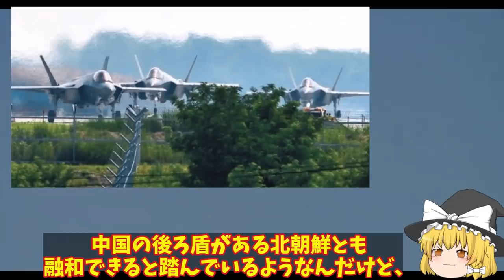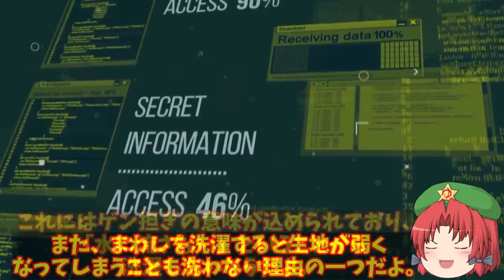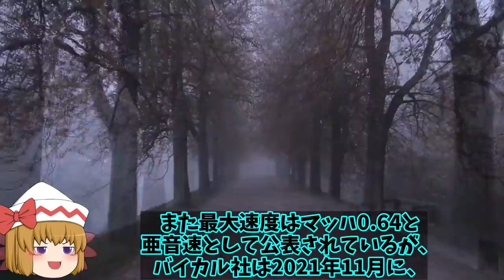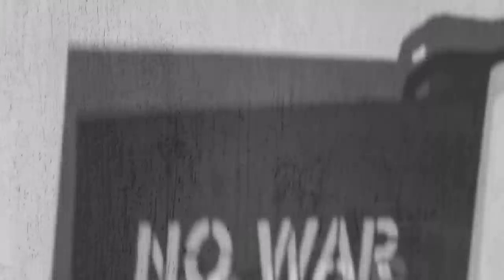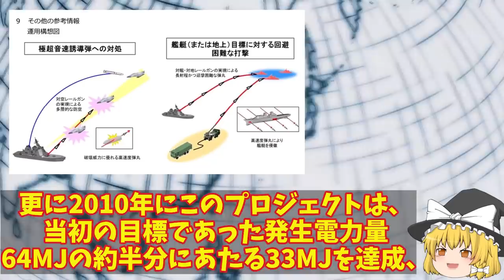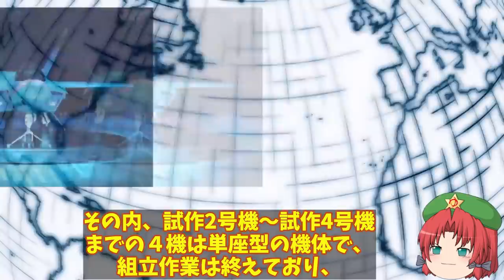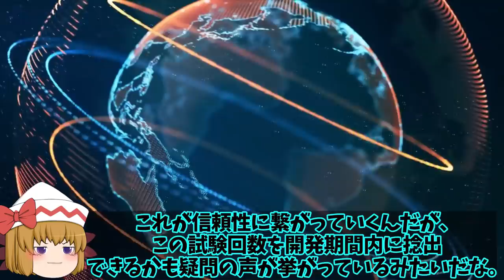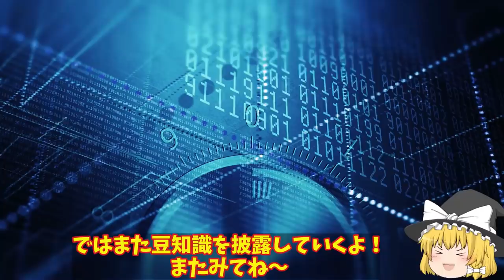【総集編】トップ10韓F35A戦闘機スパイ疑惑懸念！米が疑うブラックボックス開封に胴体着陸称賛それが？【ゆっくり解説・軍事News】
引用・転載「出典：海上自衛隊ホームページ」
引用・転載「出典：航空自衛隊ホームページ」
引用・転載「出典：陸上自衛隊ホームページ」